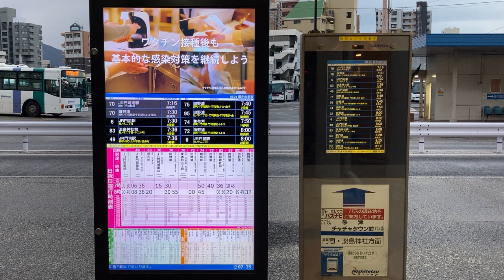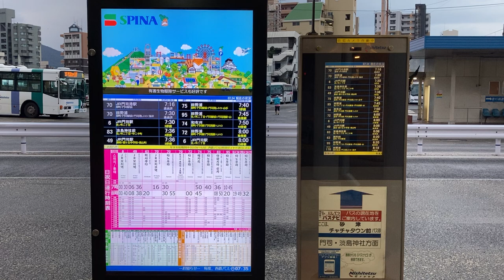砂津バスセンター(砂津・チャチャタウン前) バス発車案内ディスプレイ(接近情報)